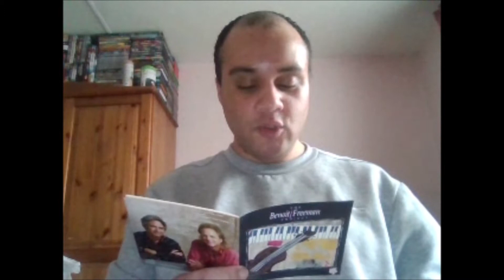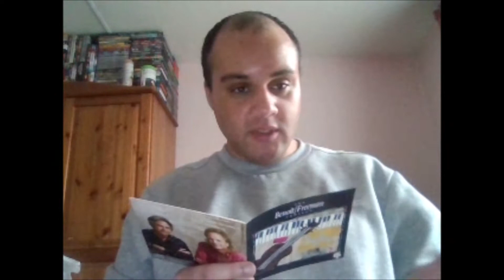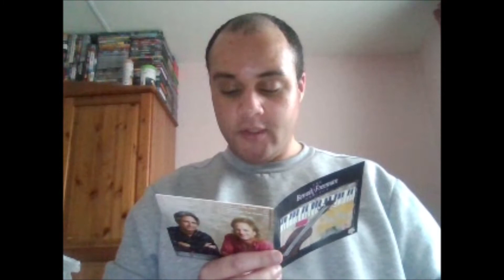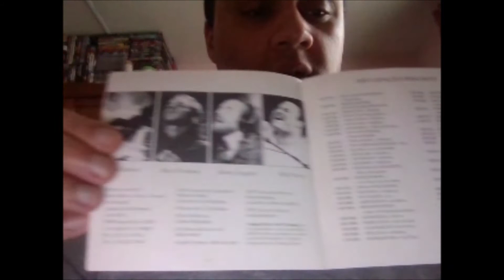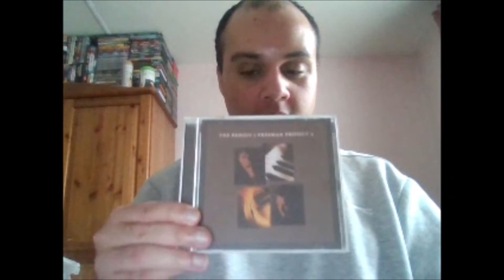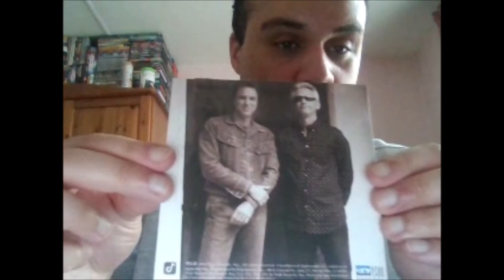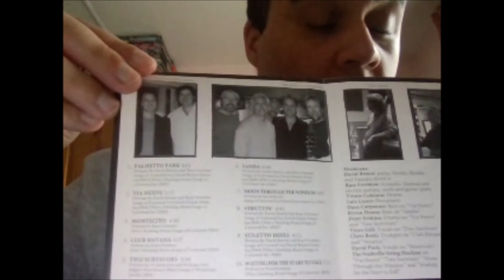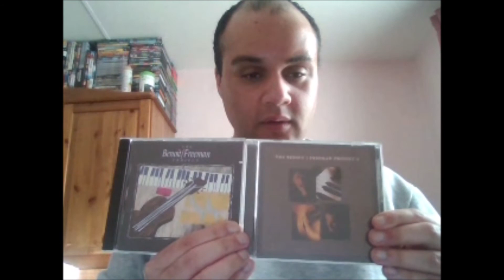Jazz album episode 87 - The Benoit / Freeman Project Discography review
Welcome to another edition of the jazz album reviews series and today i am going to be taking a look at 2 albums that were released a decade apart from two of the most celebrated, decorated and popular musicians in the smooth jazz genre, the one and only, pianist David Benoit and guitarist Russ Freeman better known collectively as The Benoit / Freeman Project.

Since the mid 80s, David Benoit and Russ Freeman have been playing together on and off and have appeared on each other's albums, David Benoit was a member of the first incarnation of The Rippingtons and played on their debut album while Russ Freeman has guested on a number of David Benoit's solo albums over the years.

Fast forward to the mid 90s, David Benoit and Russ Freeman would get together as a duo to form a band called The Benoit / Freeman Project, they would release their first album in 1994 and their follow up a decade later in 2004 which sees their music blend the smooth jazz, fusion, chamber classical genres all into one and features various members of The Rippingtons and other well known session musicians.

Both albums showcase exactly why David Benoit and Russ Freeman are considered to not only be the best in their field but why they are masters of respective instruments.

Highly recommended for all fans of David Benoit and Russ Freeman